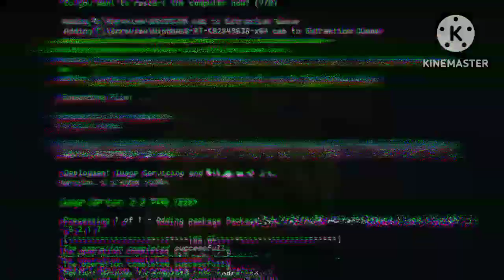THE RED OPS: SF0412's REVENGE PART 4 || FT. @SonicFan0412 @NAMELES2 & VENOM SNAKE